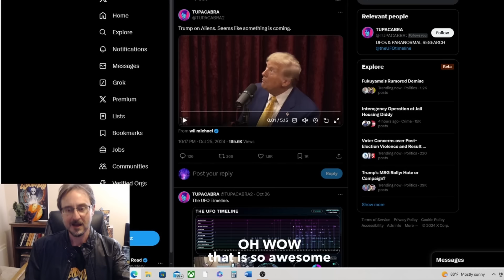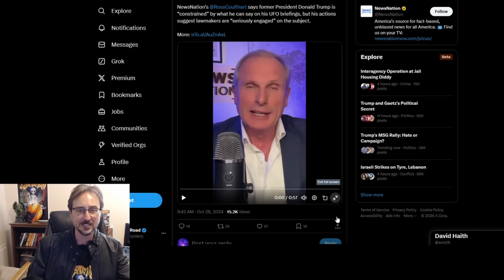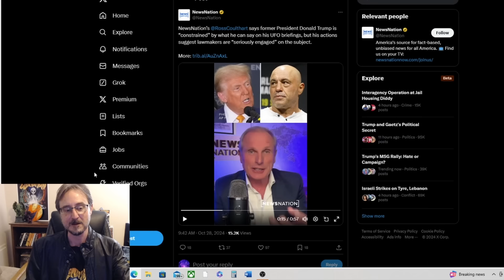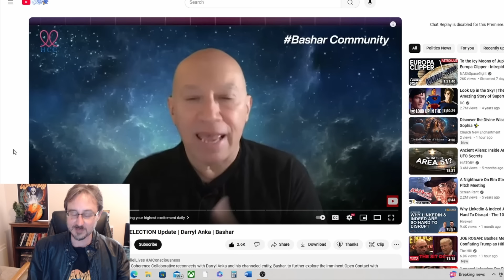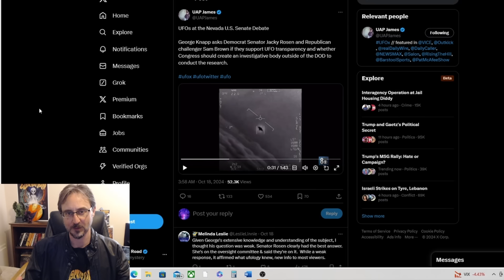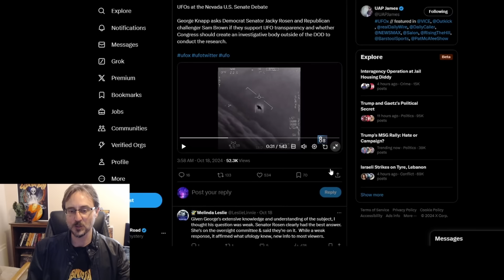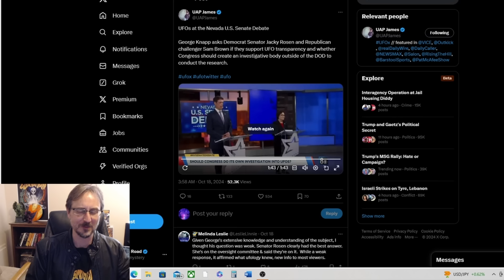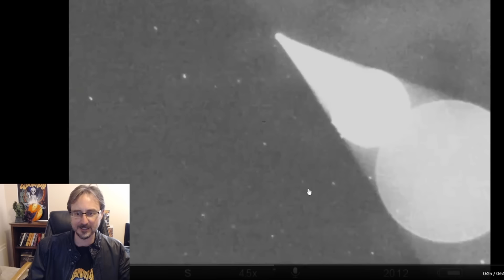UFO News Round-up! Donald Trump, Tim Burchett, George Knapp and More!